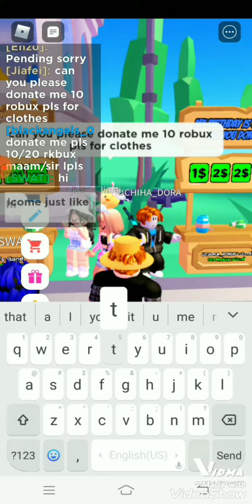I donate my last Robux in *Pls Donate*😋 (Roblox)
Find Me in roblox //PRINCEROBLOXYTC//

Ur Cool 😎😎😎